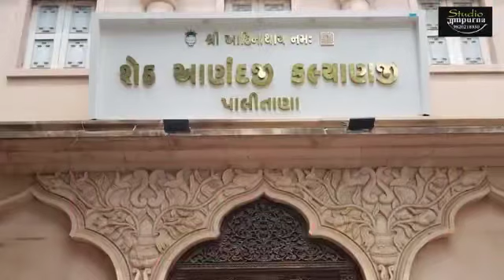છ ગાઉ ની ભાવ યાત્રા